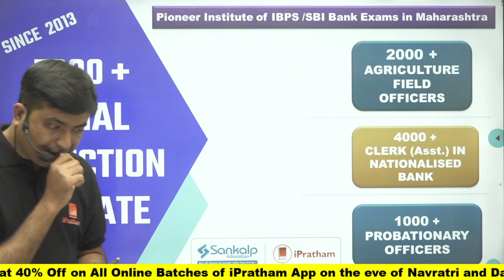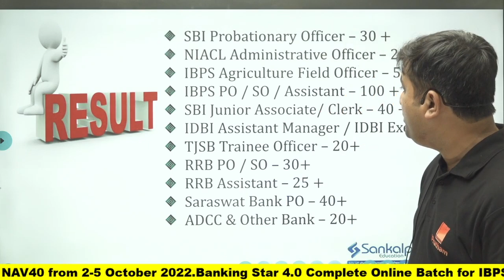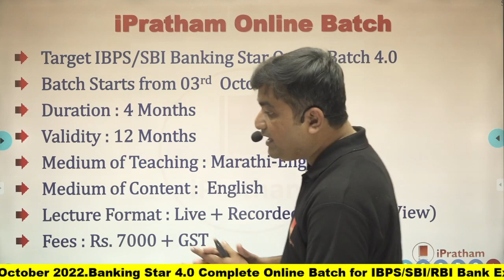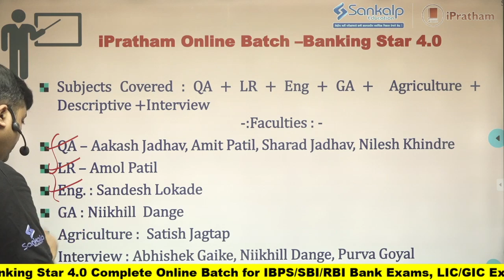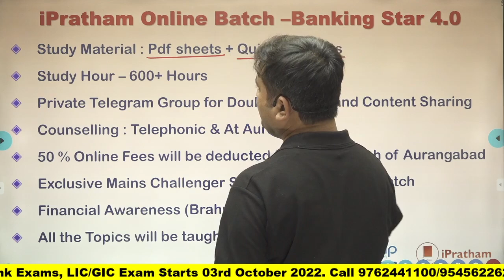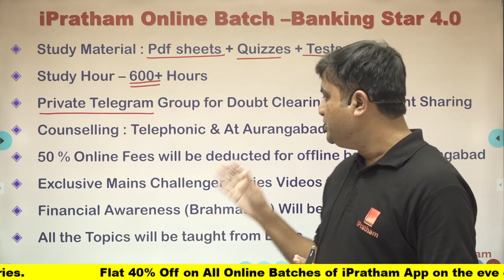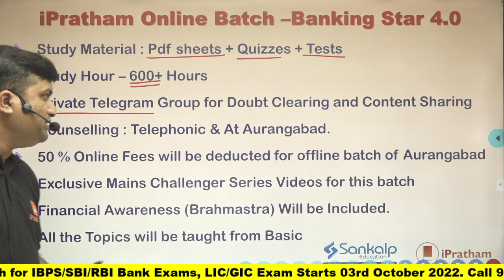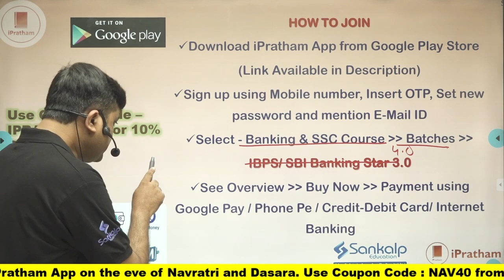Important Announcement || Banking Star 4.0 Starts 3rd Oct 2022 || Aakash Jadhav